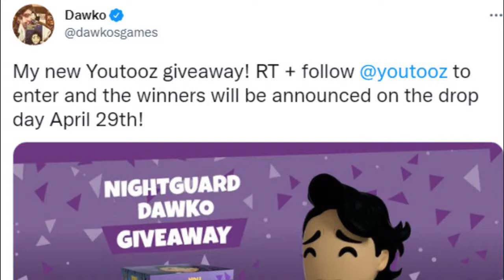YOU Could Win YOUTOOZ'S NEW DAWKO NIGHT GUARD FIGURE! Link in Description - Secret Sunday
Welcome Fearists to Secret Sunday, and have you seen the new Night Guard Figure by Youtooz? I know it's pretty great, but what's even cooler is winning one for free from Dawko himself! good luck to you all!